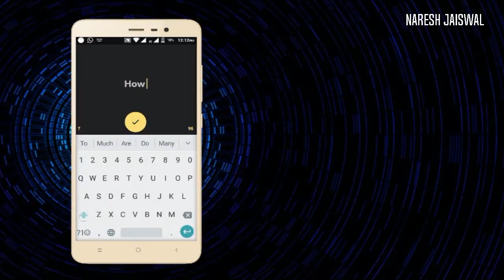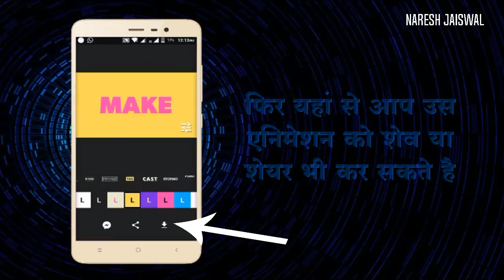How To Make Intro In Android Mobile Easy Hindi Turtorial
हेल्लो दोस्तों आजकल बहुत सारे youtuber's लोग अपने वीडियो के लिए एक अच्छा सा intro लगाना चाहते है पर वो ऐसा नही कर पाते क्योंकि उनको वीडियो बनाना नही आ पाता
तो मै आपके लिए ये छोटी सी वीडियो बनाया हु जिसे आ देख कर कुछ सिख पाएंगे
धन्यवाद